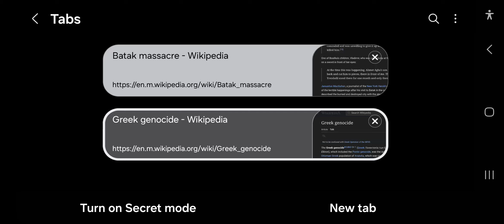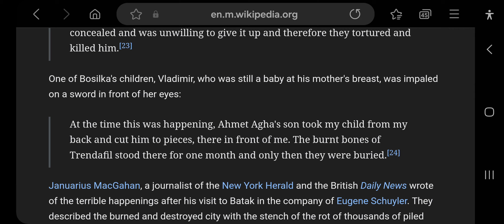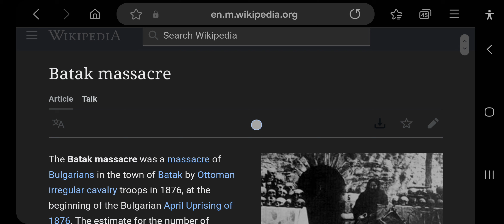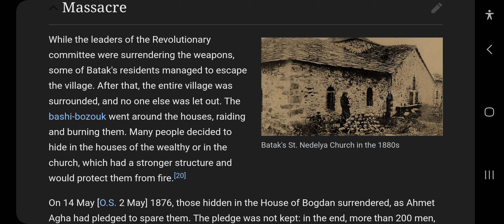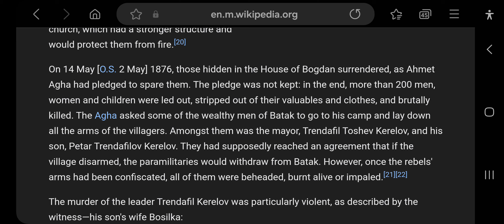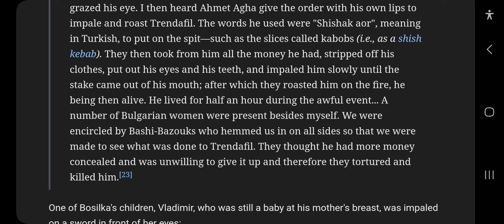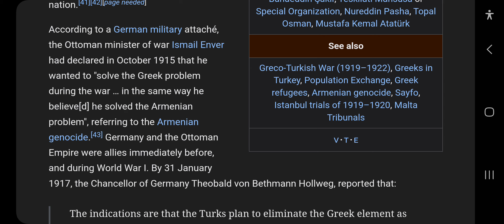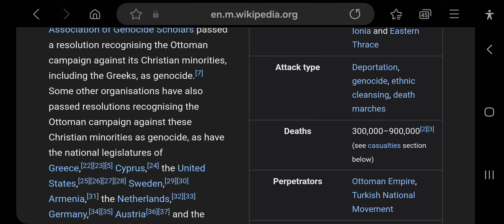Britain Immigration & Protests - My Opinion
Britain Immigration & Protests - My Opinion. Why don't we learn from history